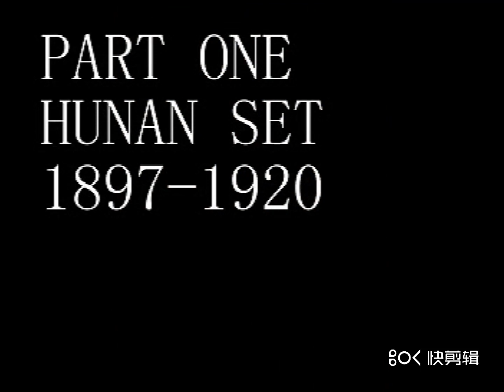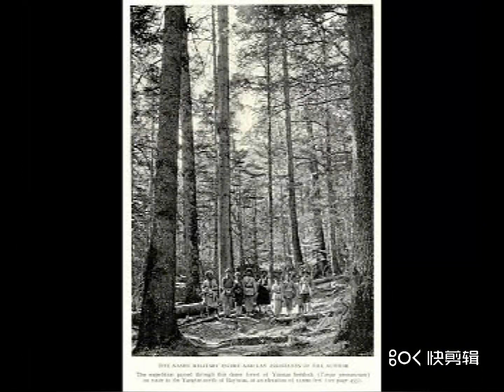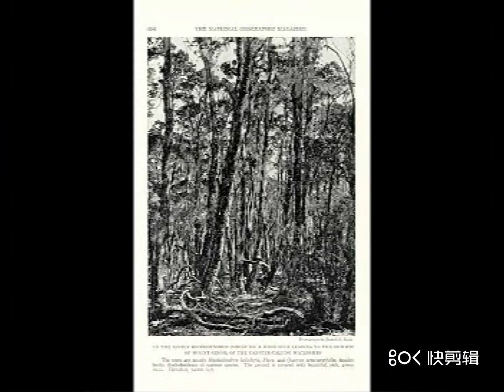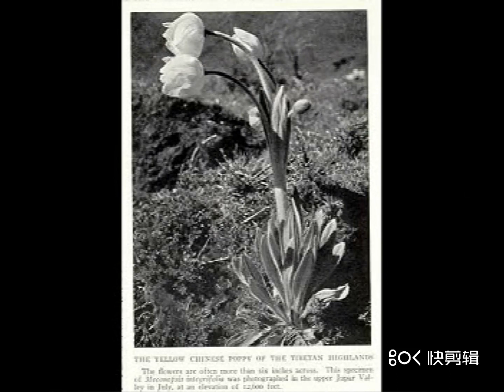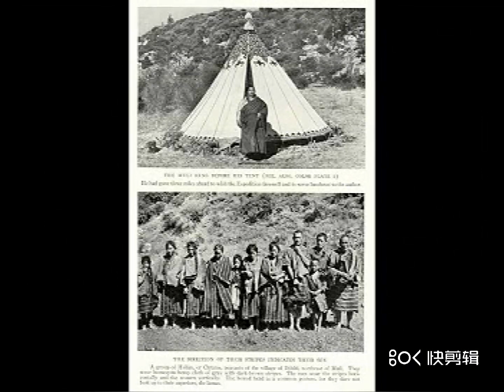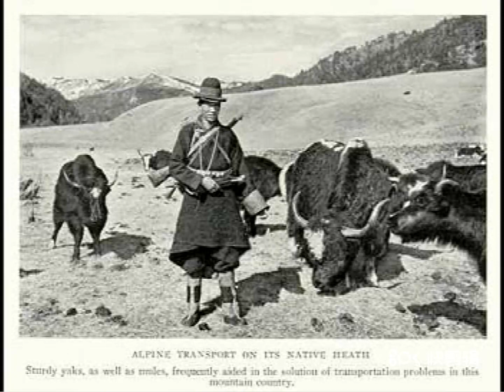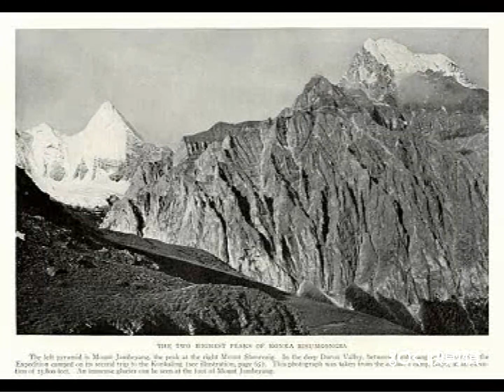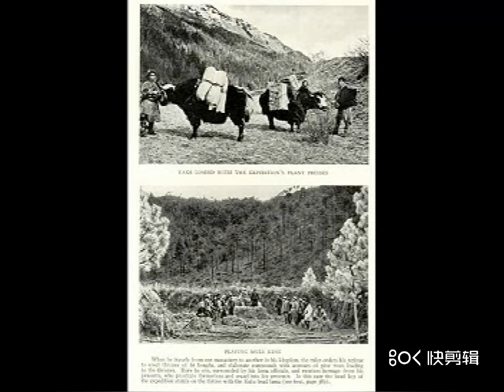100年前中国西南部城市-丽江老照片 ago-old photos in lijiang city in southwest China in moving pictures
丽江纳西族是从青藏高原移民过来的中国少数民族，有文字语言东巴文，信奉萨满教，1924年，植物学家洛克在此研究并记录了20年的详细资料，用在二战时期驼峰航线的设计线路里。 Naxi nationality is a Chinese minority who immigrated from The Qingzang Plateau. They have written Dongba language and believe in Shamanism. In 1924, botanist Rock studied and recorded 20 years' detailed information here, which was used in the design of the hump flight route during world War II.